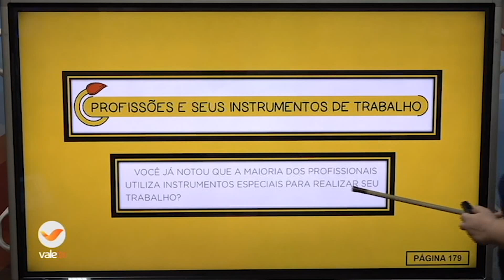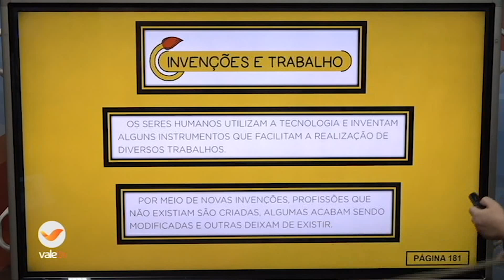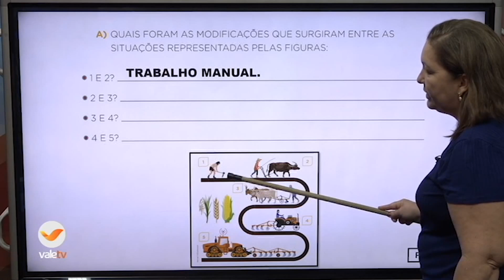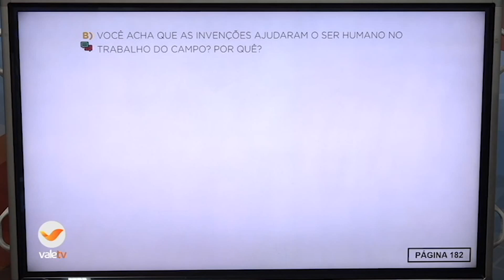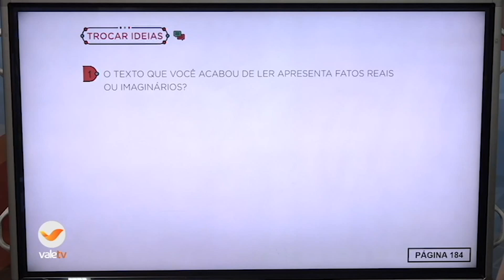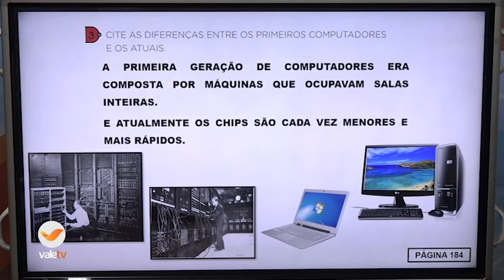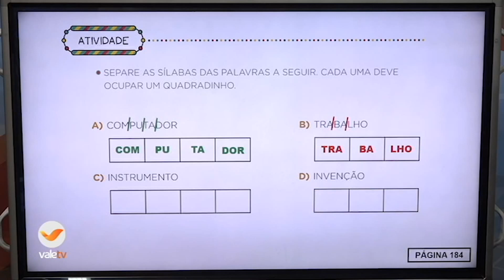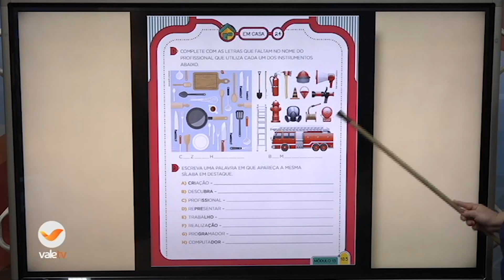1ºANO 23 11 2020 09H00